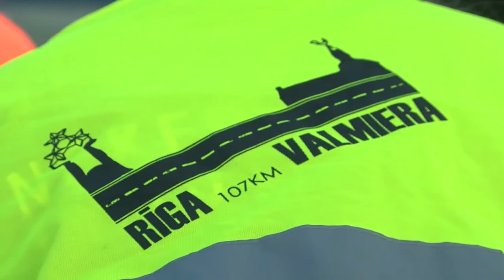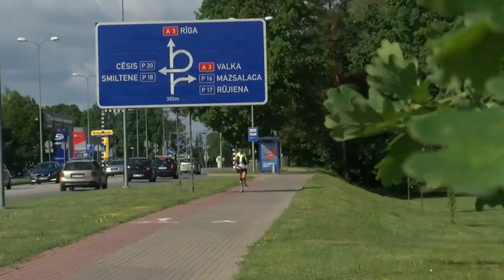Vidzemes TV sižets par Rīga-Valmiera 2019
2019. gada 22. jūnijā 138 skrējiena Rīga-Valmiera dalībnieki atzīmēja 30 gadu jubileju kopš pirmā 107 kilometru skrējiena 1989. gada augustā trīs dienas pēc vēsturiskā Baltijas ceļa.

Vairāk par šo leģendāro skrējienu - ultrataka.lv